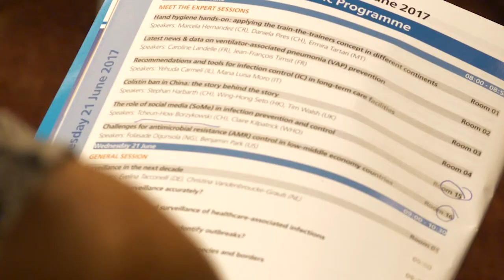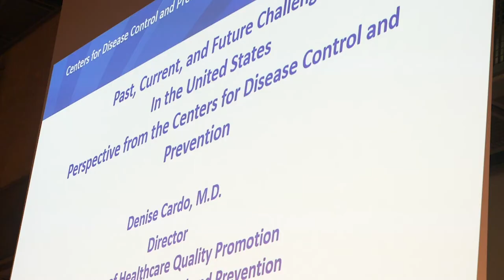ICPIC 2019 – Come celebrate its 10 years anniversary !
We are looking forward to welcoming you back to Geneva, Switzerland, for the 5th International Conference on Prevention & Infection Control (ICPIC), which will be held on 10-13 September 2019, celebrating the 10 year anniversary of ICPIC.
By now, ICPIC has become an established entity in the field of international Infection Control and Prevention meetings, with an average of 1200 participants from 100+ countries for the prior 4 meetings. The conference offers a unique forum for participants to exchange knowledge and experience in the prevention of healthcare-associated infections and control of antimicrobial resistance around the world.
The most resonating topics will be addressed including: antimicrobial resistance, catheter-related bloodstream infection, quality of patient care, advanced methods in hospital epidemiology research and early results of major clinical trials in the field, improving prevention strategies using various implementation tools as well as social media, telemedicine, and simulation models.
Patient participation and empowerment in infection prevention and control has been a matter of reflection and research for many years in different part of the world. Pursuing its mission of improving patient’s safety everywhere at any time, ICPIC has decided to bring the patient to the conversation table. Our goal is for the ICPIC 2019 to be a "Patient-Included" conference, where patients would be fully included within the organization, conduct, content, and sharing of the titles, topics, lectures, meet-the-experts, and all other key moments of such an event.
ICPIC will again collaborate with various relevant international agencies and societies to mobilize even more world experts and key opinion leaders to share their knowledge and expertise. The current organizing/program committee now includes representatives from the European Society for Clinical Microbiology and Infectious Diseases (ESCMID), the Society for Healthcare Epidemiology of America (SHEA), the Asia Pacific Society of Infection Control (APSIC), the Infection Control Africa Network (ICAN) and the World Health Organization (WHO).

We look forward to your active participation in the 5th ICPIC in September 2019, as well as to welcoming you to Geneva – please mark your calendars!
Prof. Didier Pittet
ICPIC chair
Prof. Andreas Voss
Co-chair & Program director
Prof. Stephan Harbarth
Co-chair